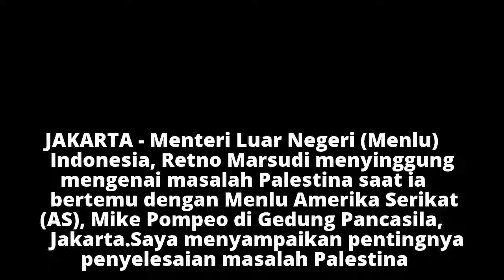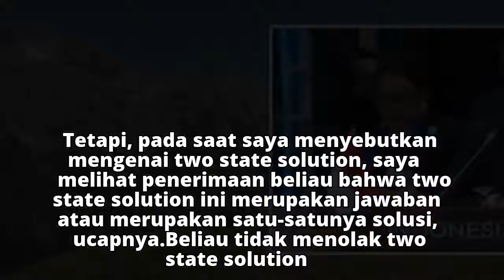Dihadapan Pompeo, Menlu Retno Singgung Masalah Palestina